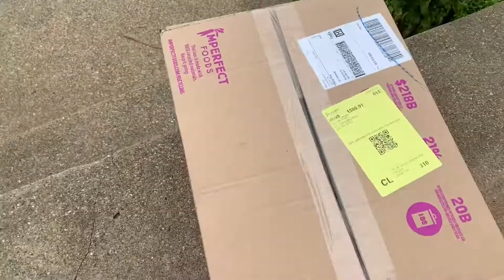Imperfect Foods First Box!!